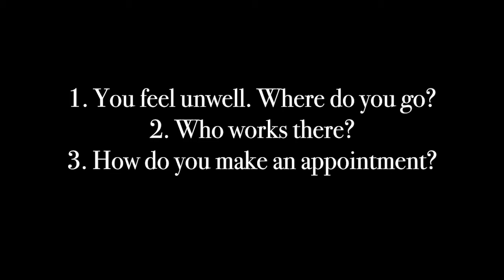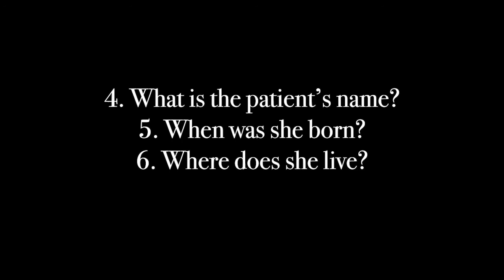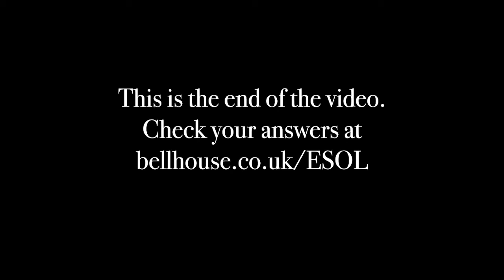ESOL at Bell House Beginners: Booking a Doctor's Appointment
Learn how to make a doctor's appointment by telephone when you are feeling unwell with Karen and Florence. A short quiz will help you see what you've understood.